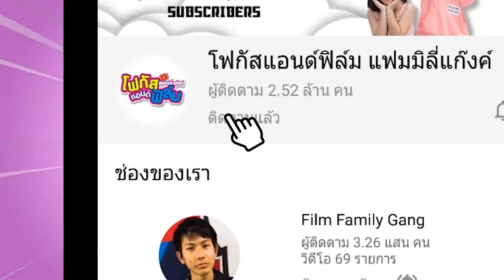ผู้คุม สควิดเกมส์ ตามหาเยลลี่ลูกตา ละครสั้น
❤️ facebook โฟกัสแอนด์ฟิล์ม แฟมมิลี่แก๊งค์